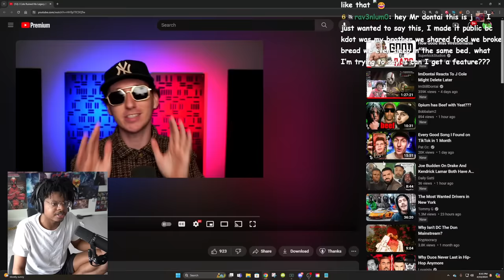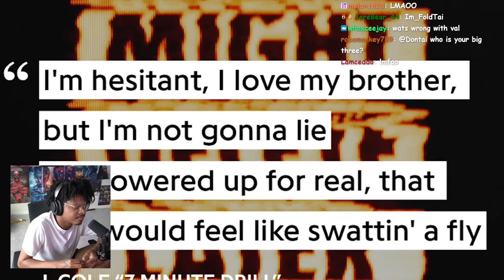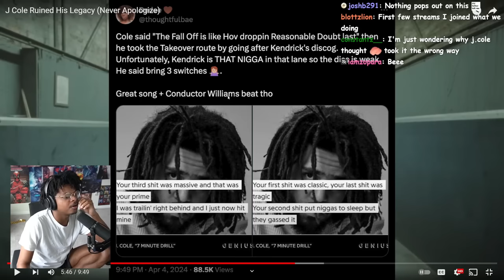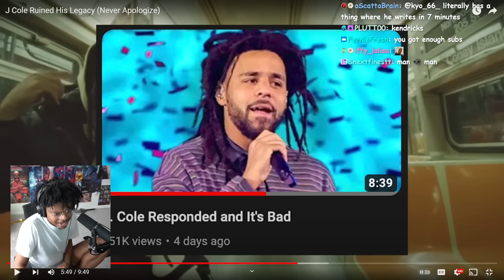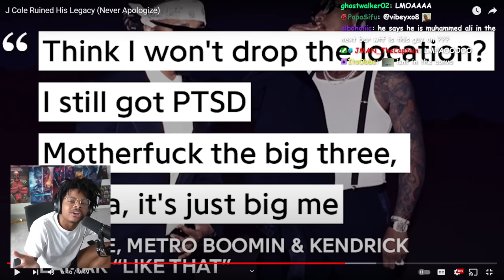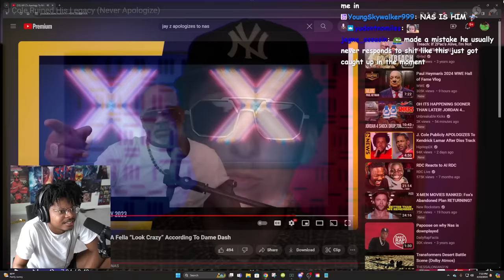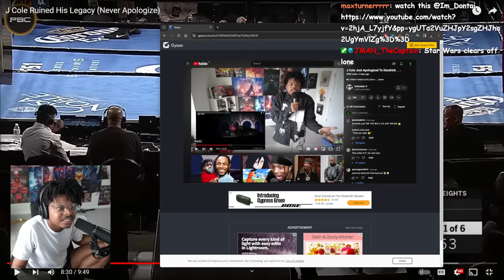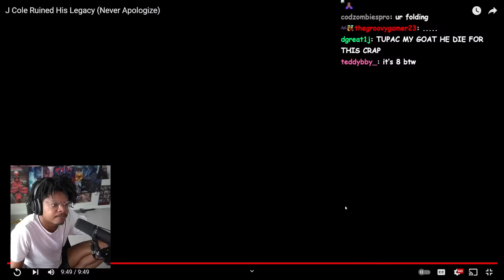ImDOntai Reacts To Patrick CC's Take On J Cole's Apology!